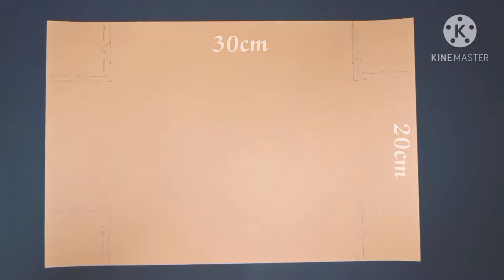Pop-up Diamond Envelope/ by Amandeep Singh.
There are some more links for you. click and see it.

1. How to make photo slider card?

2. Sociology project file.